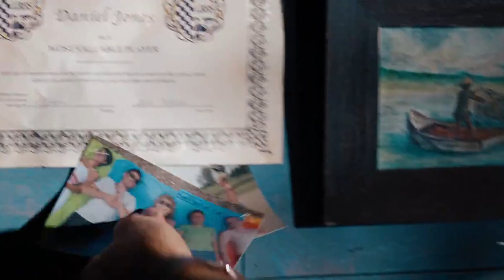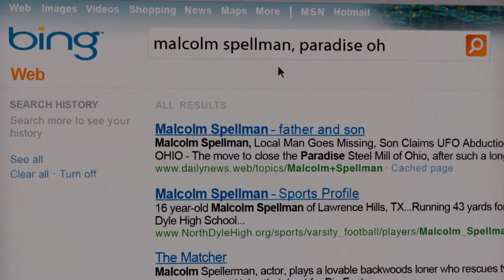I Am Number Four (2011) Film Explained in Hindi / Urdu | I am Number 4 Full Summarized हिन्दी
I Am Number Four (2011) Thriller movie explained in Hindi Urdu. The American Thriller Sci-Fi film “I Am Number Four” story summarized with a full ending in हिन्दी explanation. The Plot is about a teenage boy 'John Smith' who has some magical powers to control anything with his hand. This boy is an alien whose serial number is 4 and he is on the run from dangerous intergalactic bounty hunters. Here, two types of aliens are depicted i.e. good versus evil. Mogadrians are aliens who want to exterminate all of the good aliens on the planet. Some good aliens arrive on Earth to develop their abilities. However, when Mogadorians know about them, they pursue them in order to finish them. Mogadorian had defeated some aliens, and they were now pursuing a young alien boy named John. Because it appears that the good aliens are a threat to them.

A burn mark on those aliens' legs appeared whenever an alien died. John and his guardian move from one city to the next to avoid Mogadorian and to further develop his abilities. When John decides to live here this time, he meets Sarah in college. His protector discovers a world map made of stone which he gives to John. There was a number 6 alien who assisted John in his fight against Mogadorian. With time John's power was also increased, and the protector's wish was fulfilled when he asked him to defeat all of the bad Mogadorians. I am number four is one of the best stories which revolves around a young adult novel.

Credit(s):

Images and footage Source: Walt Disney Studios Motion Pictures
Director: DJ Caruso
Production: Michael Bay with DreamWorks Pictures
Edited By: Vince Filippone